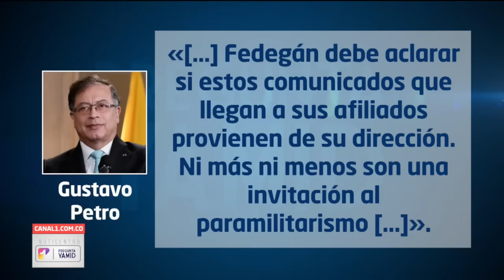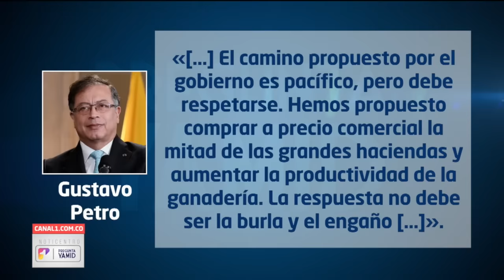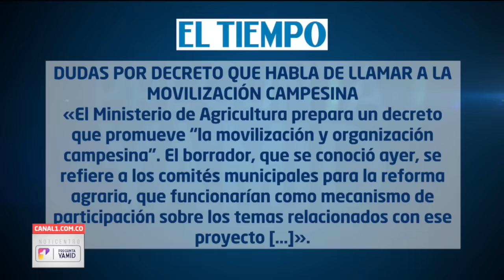Pregunta Yamid | El ptde Fedegan, habla enfrentamiento que sostuvo con el ptde Gustavo Petro